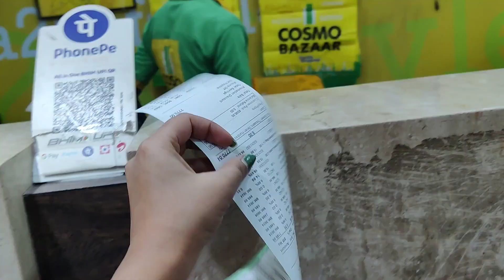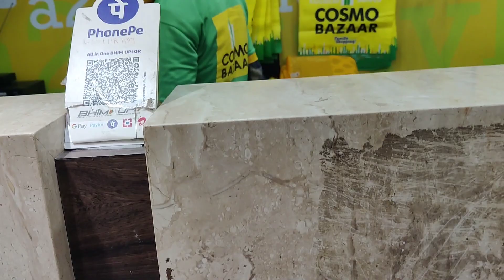দাদার বিয়ের কিছু Shopping 🛍️ || My Shopping Vlog || Bengali Vlog ❤️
Hey, This is me Ritu Pramanick 😁
Yesterday I went to Rampurhat for my brother's wedding shopping and bought many things..😍
but there was a mistake in the video that I couldn't show the fb and insta I'd pic for my mistake 😞 so sry
keep supporting ❤️